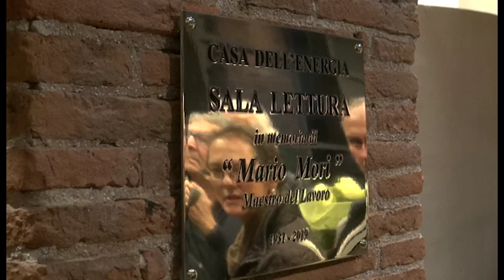Casa dell'Energia, sala lettura intitolata alla memoria di Mario Mori